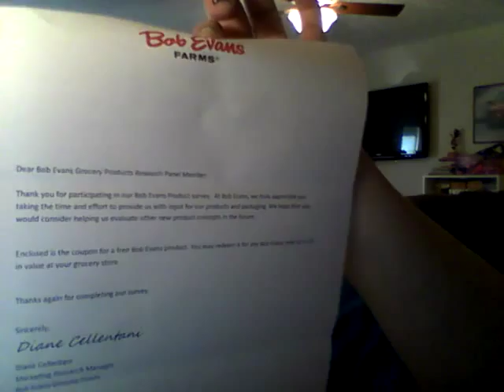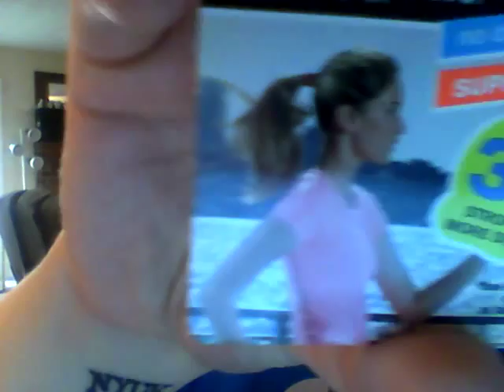Freebie Haul September 2015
My freebies from September 2015